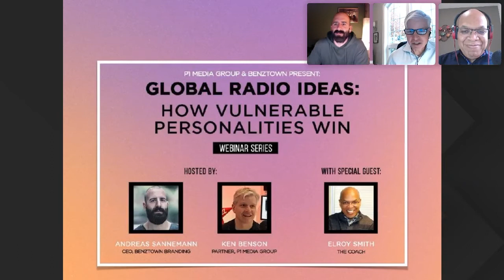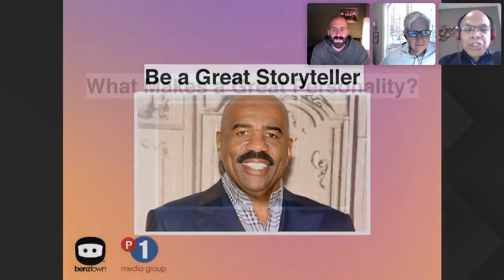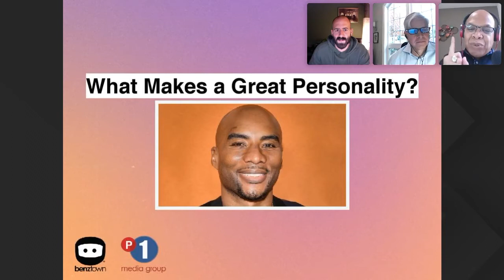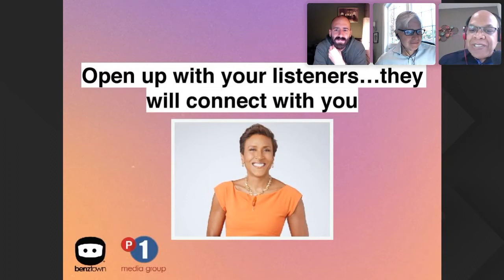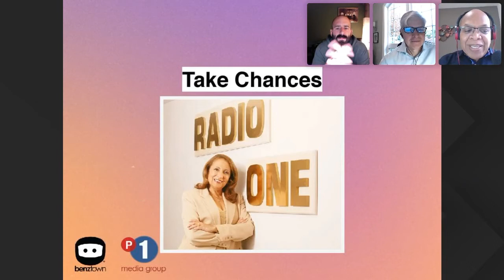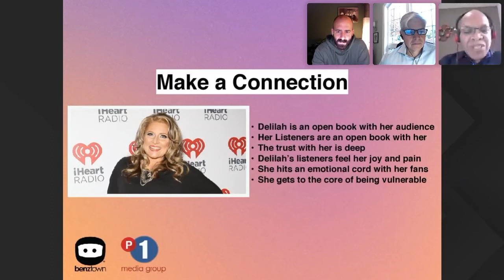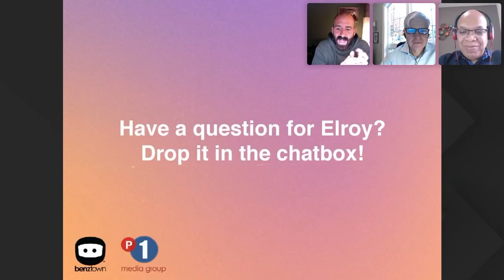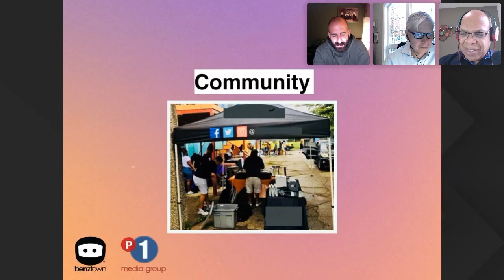Global Radio Ideas Webinar with Elroy Smith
On this episode of the Global Radio Ideas webinar, Andy Sannemann and Ken Benson speak with Elroy Smith about: How Vulnerable Personalities Win
What you'll learn:

- What is a vulnerable personality? Why vulnerable personalities are so successful
- How programmers can turn their personalities into a brand
- Lessons from Urban radio